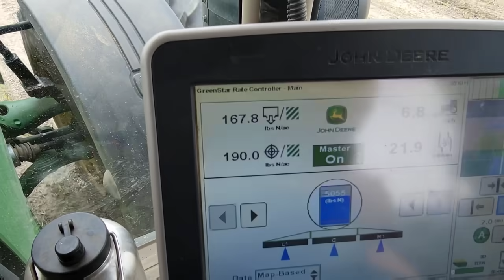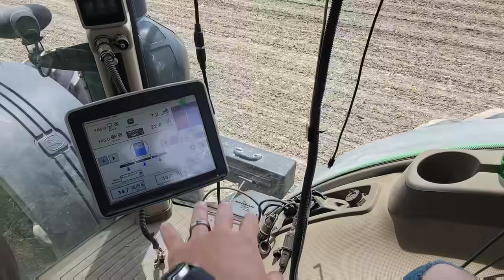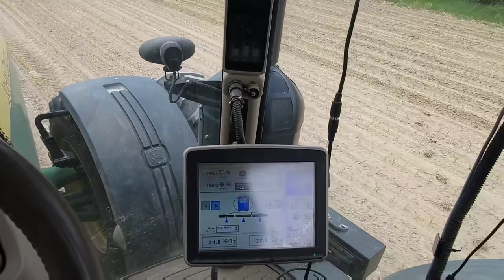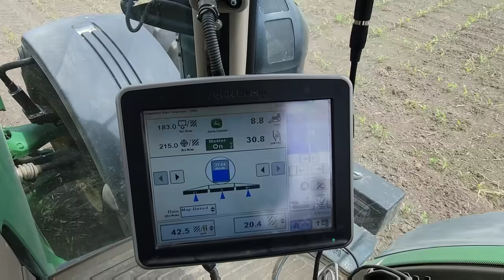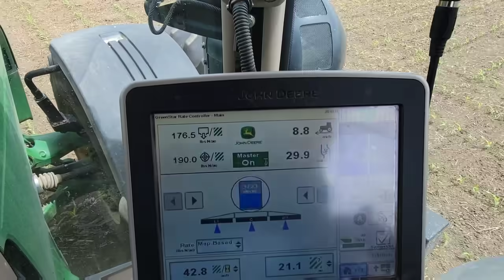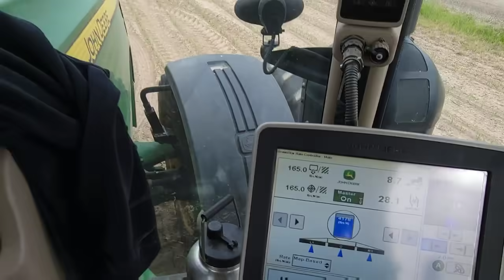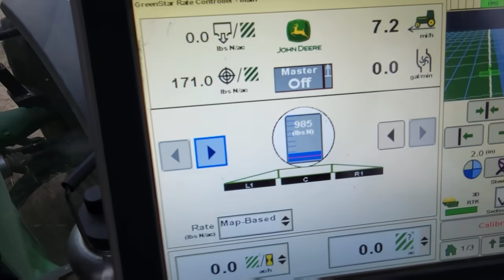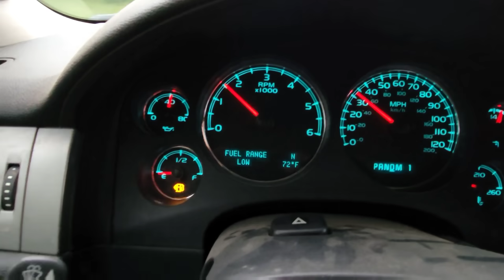What the Problem is? - #431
Sidedressing the corn plot
Is it the screens?
Is it the lines?
Is it the flow meter?
Is it a calibration?
Meanwhile we got 175 acres done.